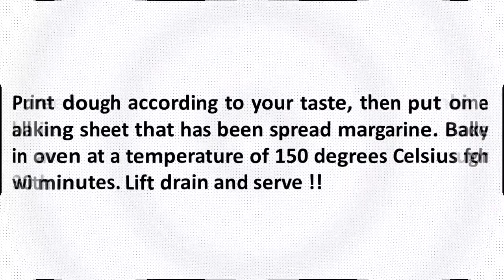INDONESIAN CUISINE RECIPES CHOCOLATE PEANUT COOKIES